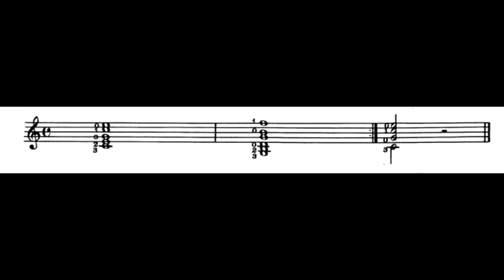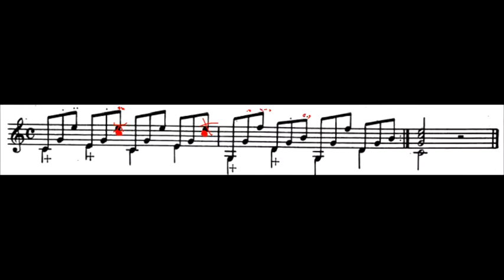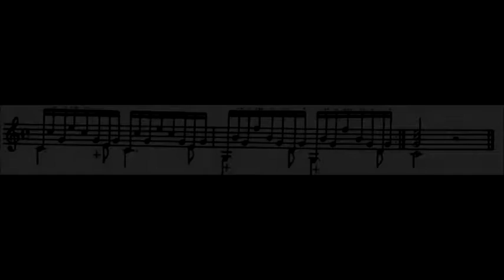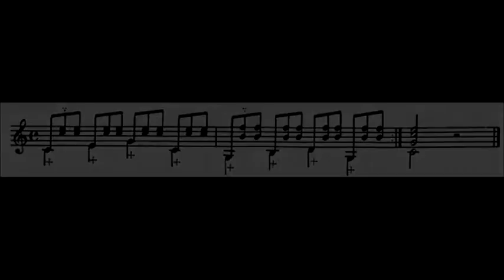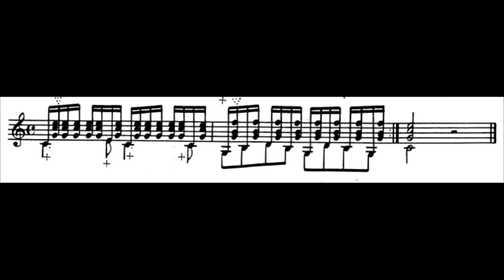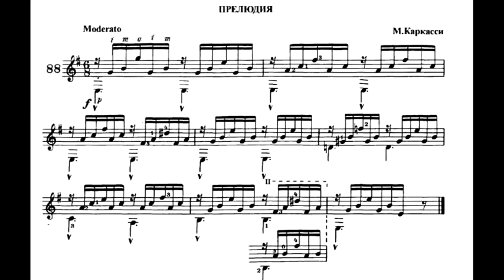Постановка правой руки на гитаре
Арпеджио -переборы Finger Style